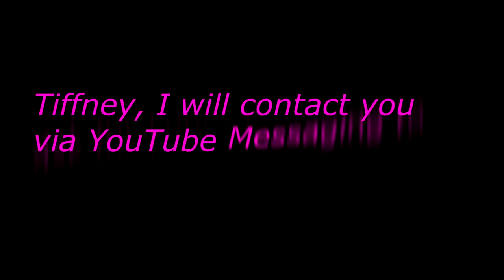3000+ Subscribers Giveaway Announcement!!! ***CLOSED***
Good Day, Everyone!!! Well, we have a WINNER!!! One of my FABULOUS subscribers will receive a Create 365 Happy Planner and other goodies...I appreciate ALL of my subscribers & stay tuned, because you know me, I will have another giveaway soon!!!

Instagram, Pinterest, & Twitter, Just go to my YouTube Homepage,
look in the upper right corner, you will see the icons, CLICK & it will take you directly to those links!!!